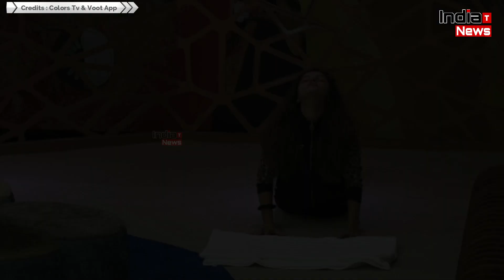Bigg Boss 14 : Aly Goni Workout Session With Rubina Dilaik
India Trending News (ITN) : Bigg Boss 14 : Aly Goni Workout Session With Rubina Dilaik

V/o -  Ananya